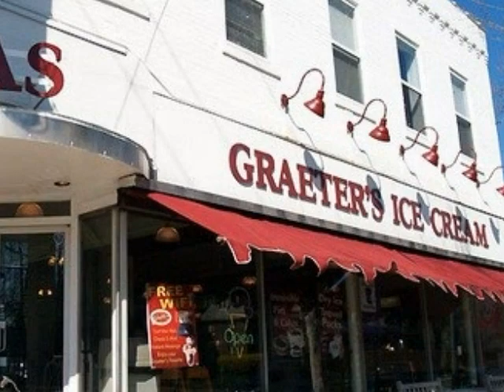The History of Graeter's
The history of Graeter's ice cream, by Erica Haeberlin - an employee of the Graeter's corporation. The information in this video was provided by the Graeter's corporation.